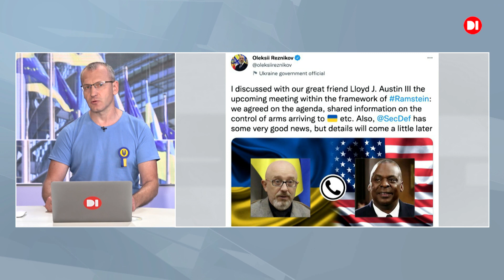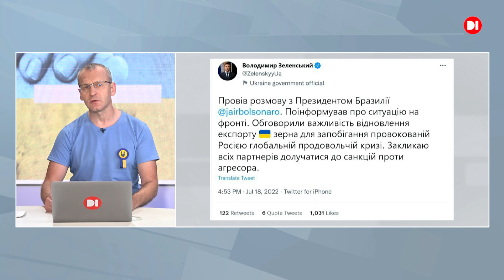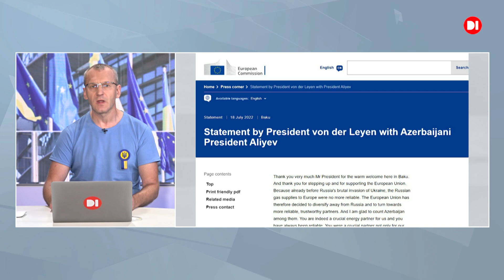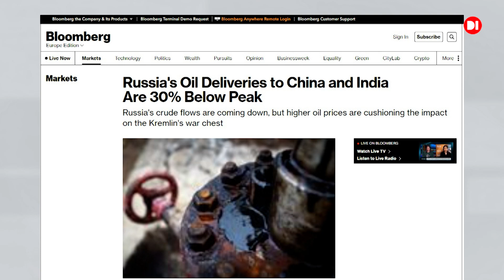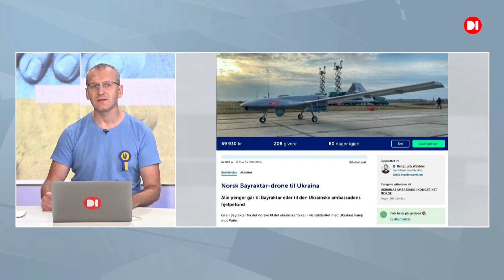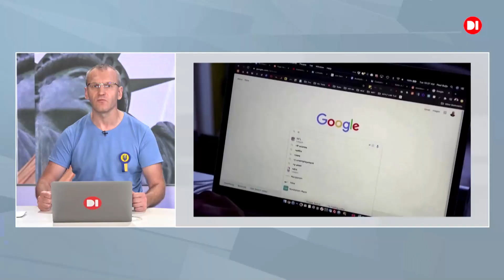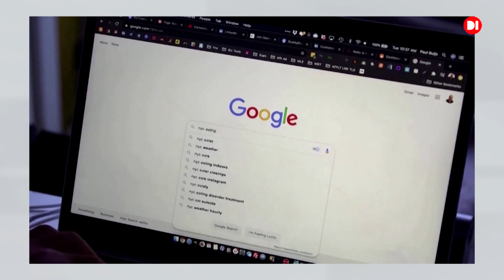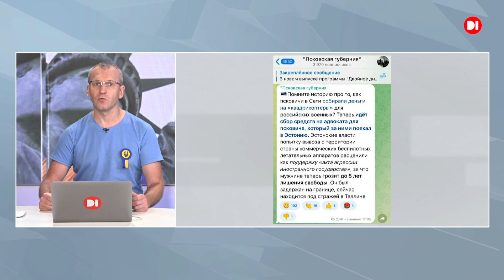Світ з Україною. 19 липня 2022.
Вчора ввечері перша леді Олена Зеленська прибула з візитом до США.

США повідомили Україні «хороші новини» перед зустріччю «Рамштайн-4».

Президент Зеленський провів розмову із президентом Бразилії Жаїром Болсонару.

Цей тиждень почався зі змін у високих представницьких кругах не тільки в Україні.

Постачання російської нафти до Китаю та Індії обрушилися.

Норвегія приєдналася до флешмобу та розпочала збір на Байрактар для України.

Міська влада Нью-Йорка схвалила законопроект про перейменування перехрестя проспектів Брайтон-Біч-авеню та Коні-Айленд-авеню у Брукліні на Український шлях.

Відомий французький актор Ален Делон прочитав вірші Тараса Шевченка.